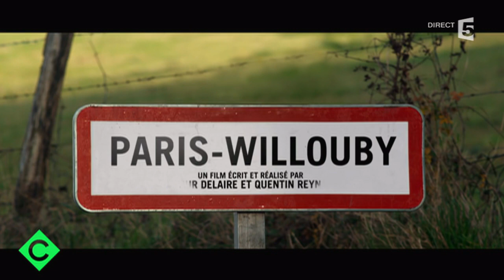De Groodt et Lellouche, la fureur de vivre - C à vous - 13/01/2016